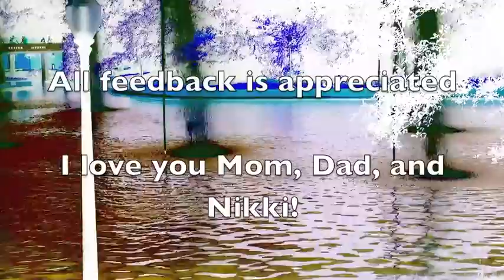Piece of Mind-Blue Cheer (A short video at Clemson University)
I originally uploaded this video with "Tomorrow Never Knows" by The Beatles but it was extremely copyrighted even though I am not profiting.  I had 30 minutes to fix it and upload in time before class so I found this song and synced it to some of the clips. I hope you enjoy!

I love you Mom, Dad, and Nikki!